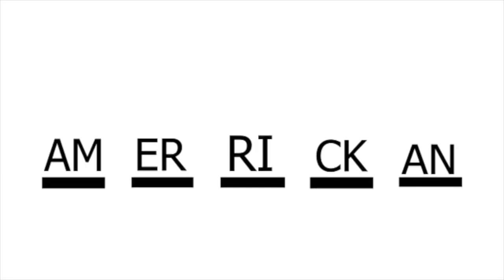WHY IS THE VIDEO SO SHORT!: EcoCityCraft #6 Season One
I SUCK ON THIS MORE THAN SKYWARS!
Friends
HAYDEN
DARIAN
GARRETT